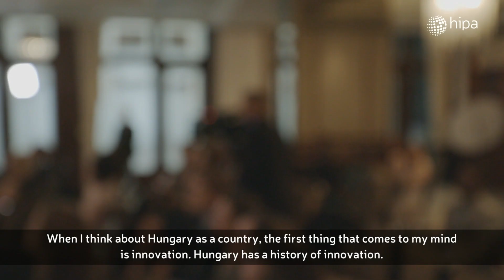HIPA NEWS - ExxonMobil celebrates 15 years of success in Hungary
ExxonMobil expressed its thanks to its partners and oldest colleagues for the past fifteen years' achievements in Hungary in the framework of a ceremonial event. The Budapest business service centre of the US-based company, whose employee number has grown five-fold since its opening in 2004, mainly provides financial and controlling assistance to the parent company.